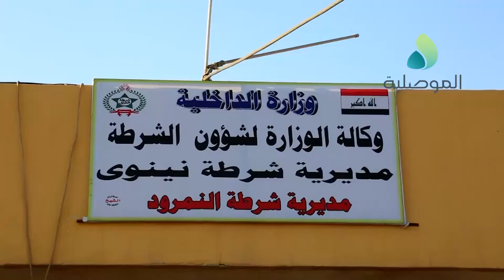قائد شرطة نينوى يزور ناحية النمرود ويتفقد كدس للعتاد والية استقبال النازحين